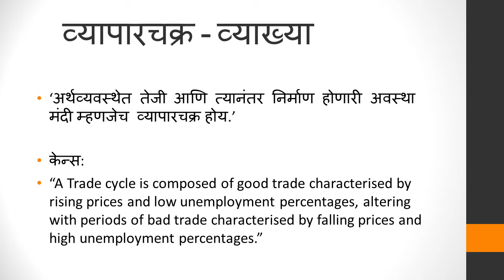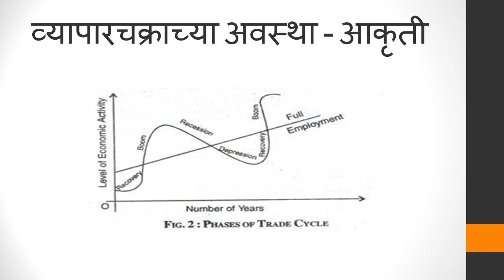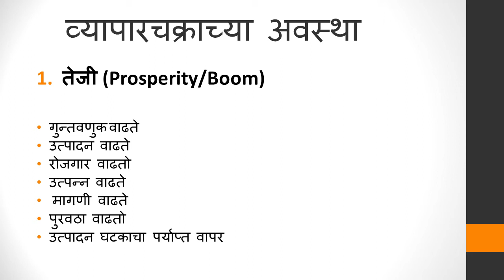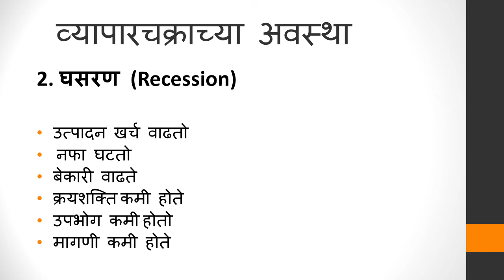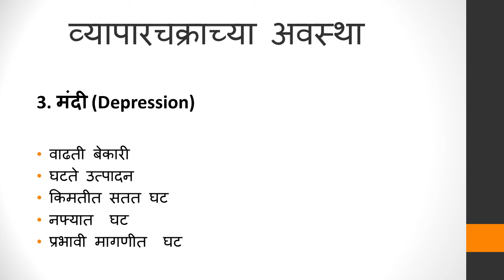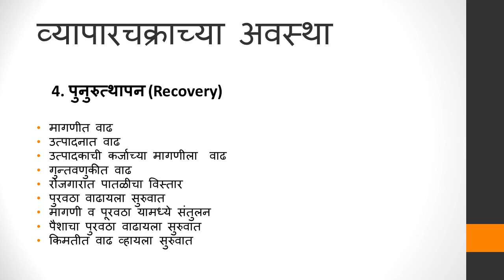Phases of Trade cycle,by Dr Savita.V. Bhandare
This concept is in the syllbus of S.Y.B.A, and S.Y.B.COM about Macro Economics Subject.